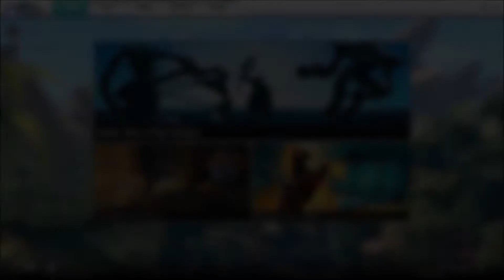Paladins : Champions Of The Realm Gameplay Part 1: Shift To Mount !